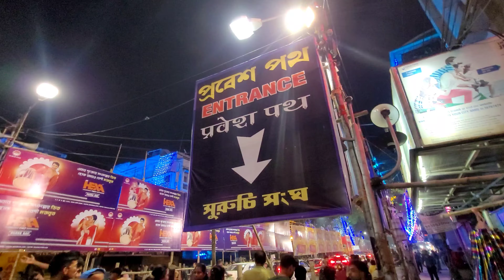Kolkata Durga Puja Pandal 2023 Durga Puja Kolkata Suruchi Sangha Chetla Agrani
Chetla Agrani Sangha
Chetla Agrani Club

Neyarest Metro Kalighat
Neyaresy Railway Station New Alipur

Suruchi Sangha
Suruchi Sangha

Neyarest Metro Rabindro Sarobar Metro

00:00 Kolkata Durga Puja Pandal 2023
00:46 Chetla Agrani Club 2023
04:43 Chetla Agrani Club Mela
05:50 Suruchi Sangha 2023